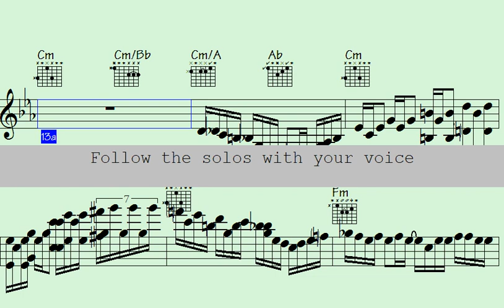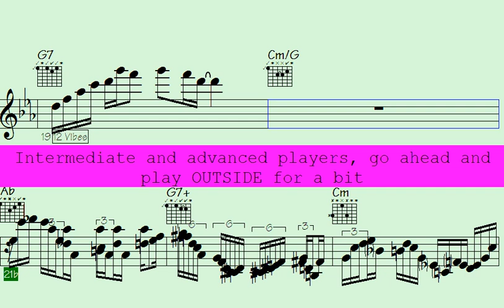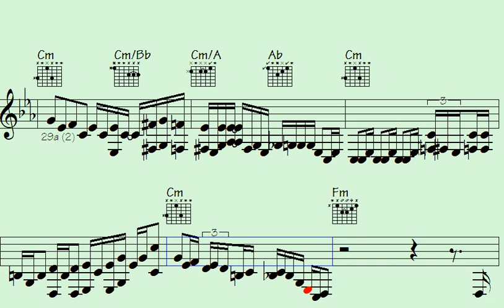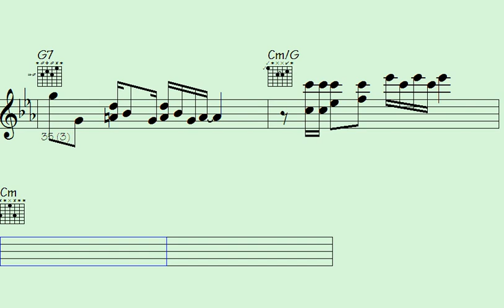✴Featuring Enchanting Pop 16th Ballad Piano & Guitar Progressions - Unlock Your Musical Journey - Ev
Evil Jam

Welcome to this "Pop 16 Ballad" song - Get ready to experience the vibrant and energetic rhythms of music, featuring piano, guitar and sax.

Whether you're looking to dance the night away or simply relax and enjoy some amazing music, this "Waltz" song has something for everyone. So turn up the volume, feel the beat, and let the music transport you to a world of pop 16 ballad rhythms and melodies.